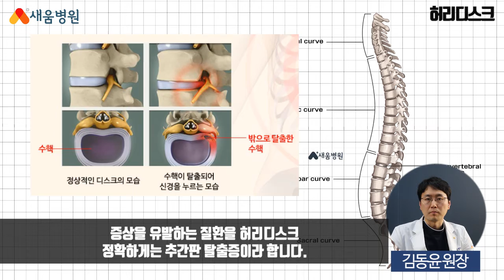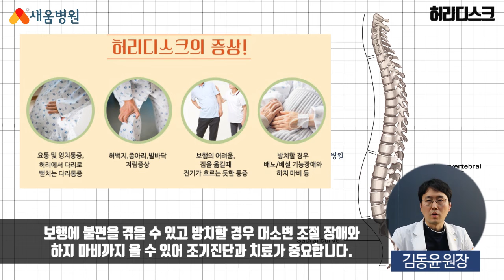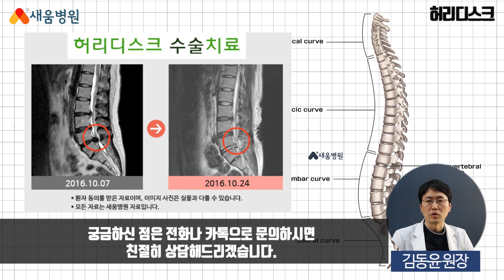[척추질환] 허리디스크 원인, 증상, 치료 - 김동윤 원장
허리디스크 척추질환
새움병원 김동윤 원장

▶ 새움병원
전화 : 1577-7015